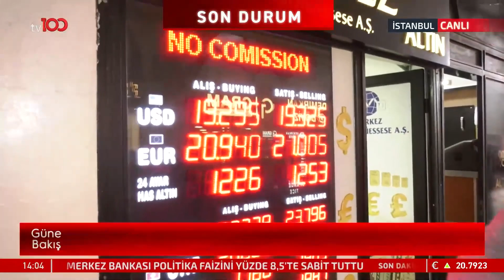Son Dakika! Merkez Bankası Faiz Kararını Açıkladı | Tv100 Haber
Merkez Bankası, politika faizini değiştirmeyerek yüzde 8,5'te tuttu. Merkez Bankası'nın karar metninde, depremin kısa vadede ekonomik aktiviteyi etkileyeceği ancak orta vadede kalıcı bir etki yaratmayacağı belirtildi.

Frekans: 11916
Sembol: 30000
Polarizasyon: V (Dikey)
Frekans: 12729
Sembol: 30000
Polarizasyon: V (Dikey)